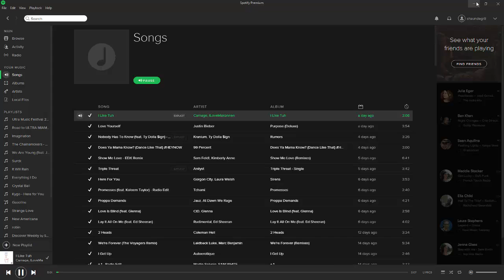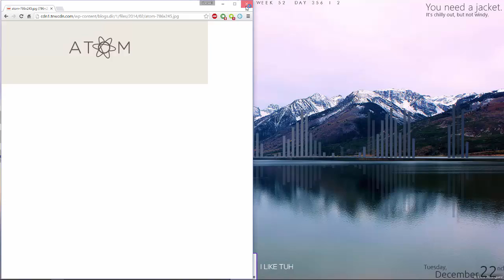NEW! RainMeter Setup! Text based Launcher and Audio Reaction! TUTORIAL COMING SOON!!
Hey guys! What's up? As I said, I improved my rainmeter setup and developed on it further. The icons, and images are all by me that are seen in this video. I made my own launcher skin and if needed I will be releasing for download shortly! :D Be ready for the tutorial will be coming out this week!